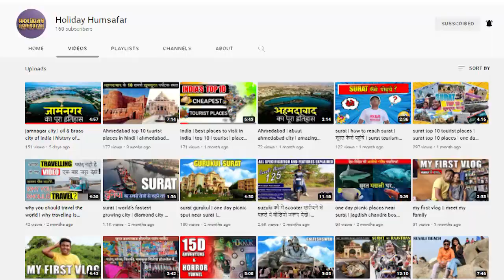😍Porbandar : Hidden 💎 Gem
📍 Location: Porbandar, Gujarat, India

Welcome to Porbandar, the enchanting coastal city that holds a piece of India's history and natural beauty. In this video, we'll take you on a captivating journey through Porbandar's hidden gems and iconic landmarks.

🏖️ Explore the serene Porbandar Beach, where you can unwind and witness breathtaking sunsets.

🏰 Visit the birthplace of Mahatma Gandhi, a place of profound historical significance.

🍽️ Indulge in the local flavors of Porbandar's cuisine, from mouthwatering street food to seafood delights.

🌆 Discover the vibrant culture and traditions of this coastal city as we take you on a tour of its bustling markets and festivals.

🛶 Dive into the maritime history of Porbandar and learn about its seafaring heritage.

Whether you're planning a trip to Porbandar or simply want to experience its beauty from afar, this video will give you a taste of what this incredible city has to offer.

Porbandar travel guide 2023
Best places to visit in Porbandar
Porbandar sightseeing tips
Porbandar historical landmarks
Porbandar beach activities
Gandhi's birthplace in Porbandar
Local cuisine in Porbandar
Porbandar city tour vlog
Porbandar maritime history
Porbandar sunset views
Hidden gems in Porbandar
Porbandar weekend getaway
Exploring Porbandar's culture
Porbandar vlog adventure
Porbandar travel tips and tricks
Porbandar vacation planning
Porbandar off-the-beaten-path
Porbandar street food delights
Porbandar photography spots
Porbandar boat rides and fishing